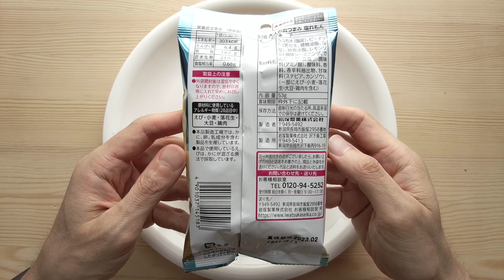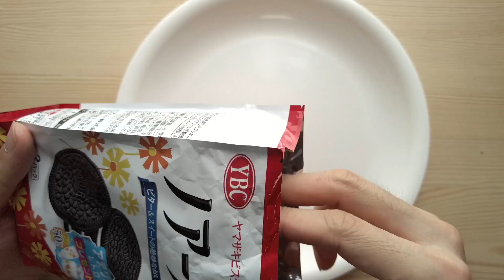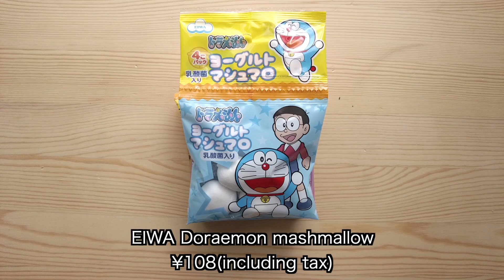Japanese snacks No.31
Here are some Japanese snacks.

0:07  Sanshu Seika Peyoung Hot Yakisoba Flavor Rice Crackers
0:52  Iwatsuka Seika Salt & Lemon Flavor Soft Rice Crackers
1:43  YBC Noir Black Cocoa Cookie
3:01  EIWA Doraemon mashmallow